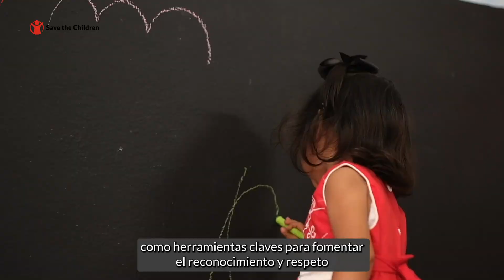Un año más con Save the Children